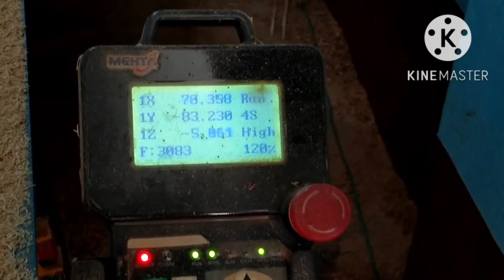Computer se palang ka design😱 क्या आपने देखा है ऐसा मशीन आइए देखते हैं दोस्तों।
Computer se palang design क्या आपने देखा है ऐसा मशीन आइए देखते हैं दोस्तों।
बरहरवा हाई स्कूल तरफ फरक्का मार्ग पर यह दुकान स्थित है।
बरहरवा में सिर्फ एक ही ऐसा मशीन है।